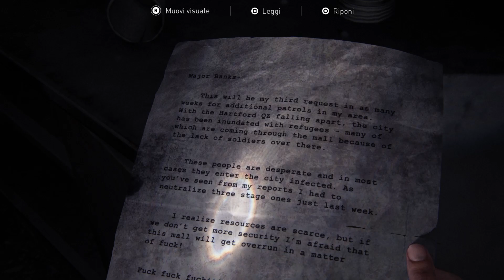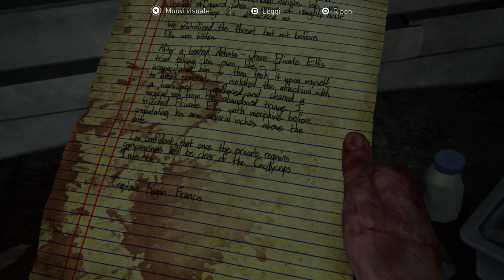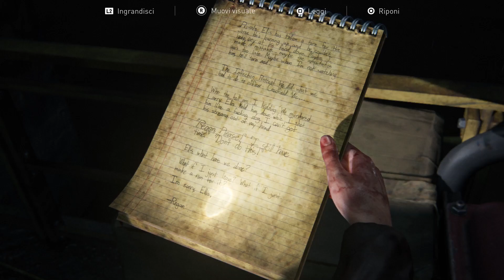The Last of Us - Left Behind #2 - Enigma